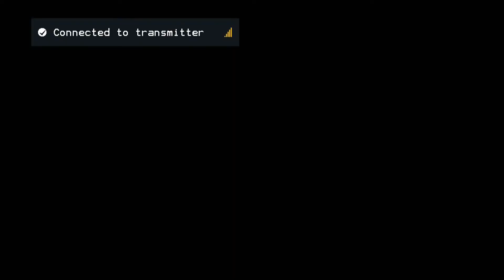2022年4月2日聖尊蓮生活佛盧勝彥加持大悲咒水及觀看網路的同門-西雅圖雷藏寺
2022年4月2日聖尊蓮生活佛盧勝彥加持大悲咒水及觀看網路的同門-西雅圖雷藏寺